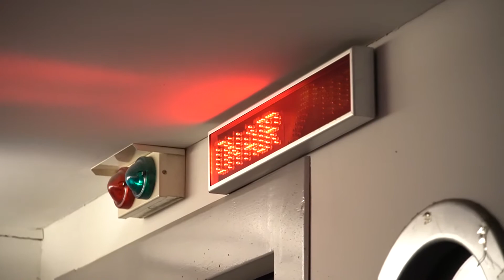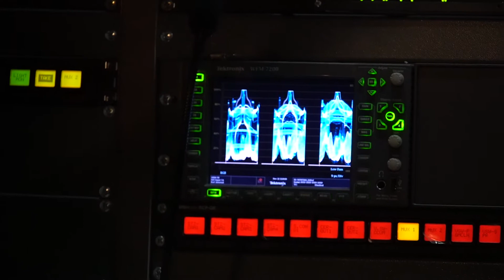Visit to BERNAMA - Malaysian National News Agency (2019)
The study trip is part of the Dasein Mass Communication program for students to experience broadcasting and news reporting (as a business and communication entity).

They had the opportunity to visit three studios or stations - radio, TV, multimedia or digital. At the radio station, students got to see a radio program live or on-air with the host and guest; and also meet the editors busy at their work desks. At the TV section, they were toured around the recording studio, multimedia editing studio and news reporting desks. The final stop was at the multimedia one-stop station. Here, the students visited the recording or video shooting studio, news desks, multimedia editing workstations.

At all three stations, the senior editors were very enthusiastic to have Dasein students visit and invited them to apply for internship and in the future job opportunities. The senior editors also briefed the students on their respective station setup, function, jobs and tasks, work schedules, staffing, equipment, facilities and the latest technology now used in broadcasting and media.
Special thanks to BERNAMA - Malaysian National News Agency